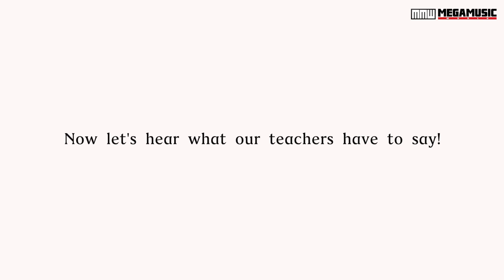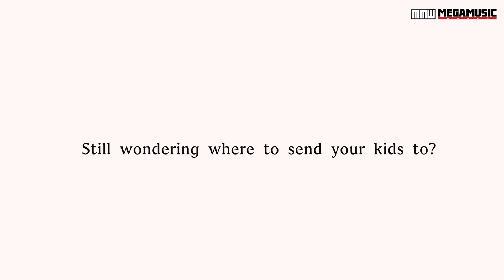Nyla Bosempem (Student in Okinawa) Testimony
MMW student Nyla Bosempem, from North Carolina USA, now resides in Okinawa Japan with her family. She and her brother has trouble finding suitable piano classes in English, so they gave online learning a shot with BorderX by Mega Music World. Despite the distance, communication was undoubtedly not as issue and they immediately got along with Mr. Eugene Ng, a graduate from Berkeley College of Music, Boston USA.
MMW BorderX is an online music class that replicates the same experience and results as our physical class. Now, distance is no longer a problem if you want to look for an experienced teacher!
W E B S I T E
F A C E B O O K